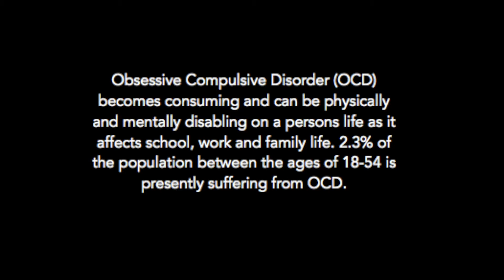OCD Film - Madi and Maddy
This video is about OCD Movie